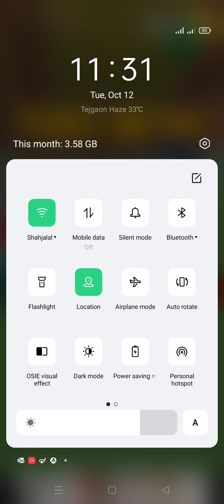red light green light